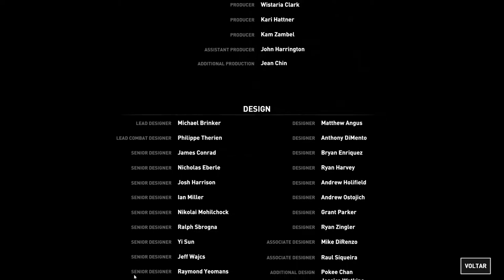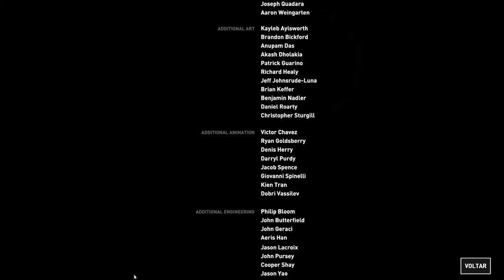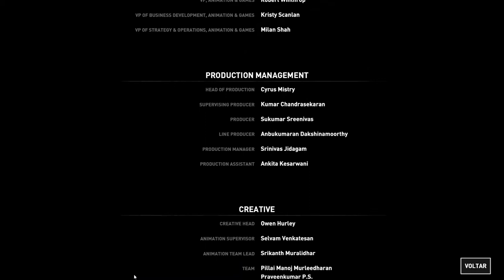Rise of the Tomb Raider/Final/End/ファイナル